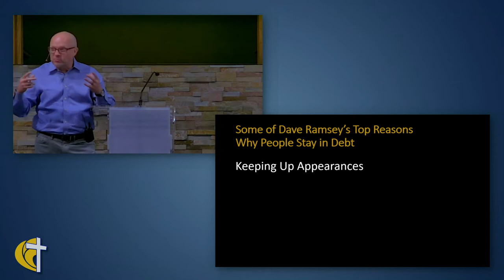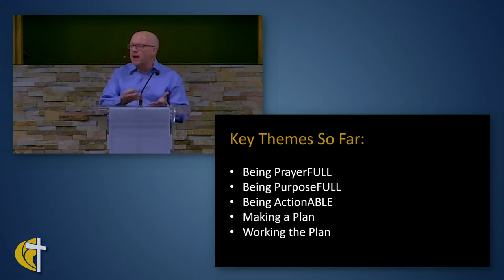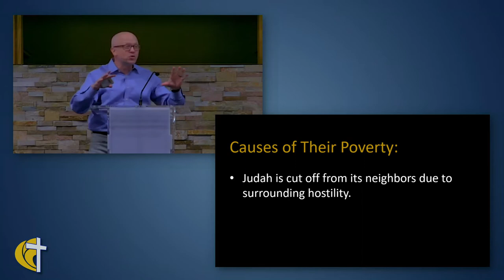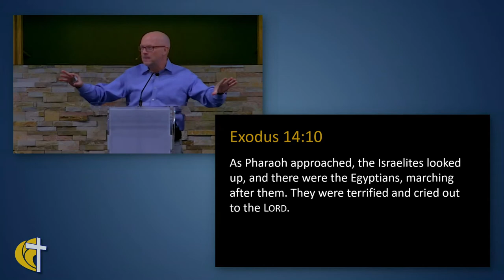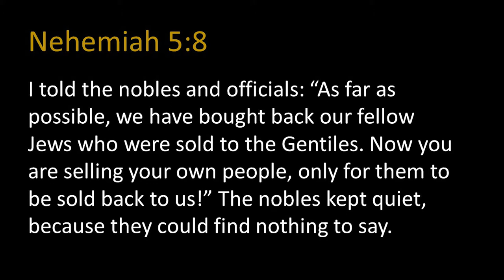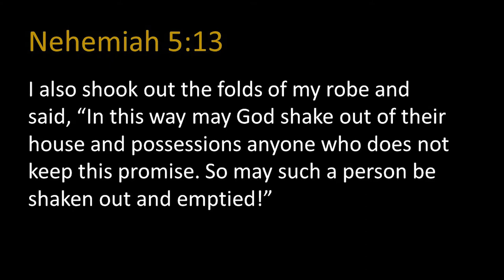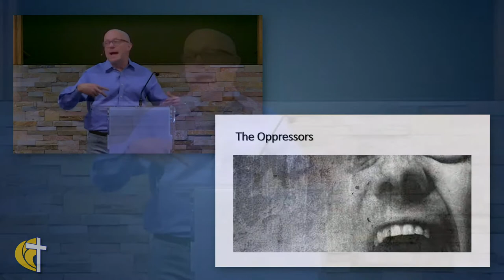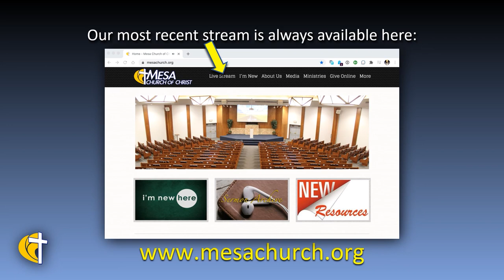The Power of a Generous Heart